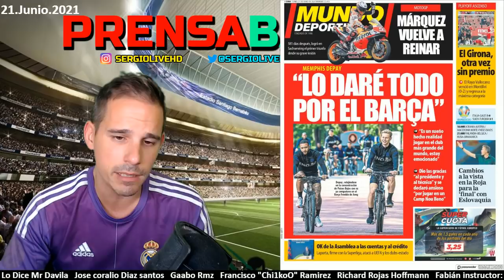MARC MARQUEZ VUELVE A GANAR!! | EL RAYO VALLECANO VUELVE A PRIMERA! | EL PSG PREGUNTA POR VARANE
PRENSABASURA :: SECCIÓN DONDE ANALIZAMOS LAS PORTADAS DE LOS DIARIOS DEPORTIVOS DE ESPAÑA E INTERNACIONAL DEL DIA 21 DE JUNIO DE 2021
- LAPORTA APRUEBA LAS CUENTAS EN LA ASAMBLEA DEL FC BARCELONA
- MARC MARQUEZ VUELVE A GANAR UN GP DE MOTOGP
- EL RAYO VALLECANO SUBE A PRIMERA DIVISIÓN TRAS REMONTAR LA ELIMINATORIA ANTE EL GIRONA.
- EL PSG PREGUNTA POR VARANE